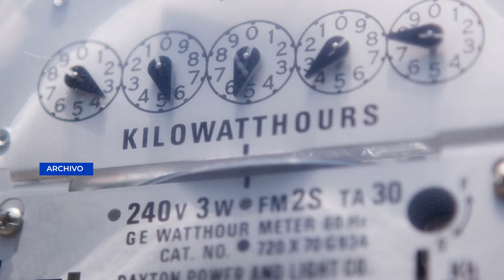Bono único podría ejecutarse a finales de este mes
El Bono Único de Q1,000 destinado a familias en áreas rurales, inicialmente previsto para julio, luego trasladado a agosto, aún no ha sido entregado.